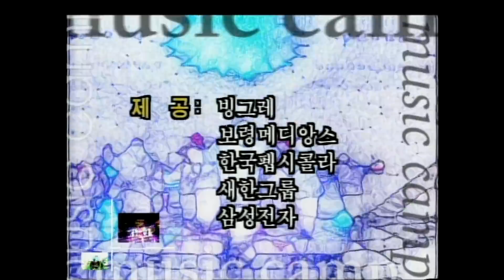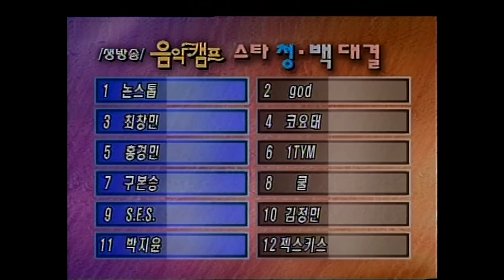[옛송live] 1998 음악캠프 마지막회(스타 청백 대결)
음악캠프, 1998, 36회(마지막회, 1999년 1월 23일 방송)
타이틀 **스타 청백 대결**
전CM(삭제)
오프닝(차승원, 황수정)
출연자, MVP결정, ARS 소개
논스톱(청) VS god(백)
논스톱: 무법천지
god: 어머님께
청.백 캠프 응원전
최창민(청) VS 코요테(백)
최창민: 짱
코요테: 순정
[캠프 데이트]
H.O.T. 콘서트 현장 소개 (삭제)
홍경민(청) VS 1 TYM(백)
홍경민: 내 남은 사랑을 위해
1 TYM: 1 TYM
구본승(청) VS 쿨(백)
구본승: 미워도 다시 한번
쿨: Misery
1월 넷째주 캠프 차트 베스트 10(젝스키스)
S.E.S.(청) VS 김정민(백)
S.E.S.: Dreams come true (1위)
김정민: Yesterday
박지윤(청) VS 젝스키스(백)
박지윤: 소중한 사랑
젝스키스: 너를 보내며
ARS 마감 카운트 다운
청팀 우승, MVP: S.E.S. 소감
마지막회 인사, 클로징(차승원, 황수정)
S.E.S.: Dreams come true